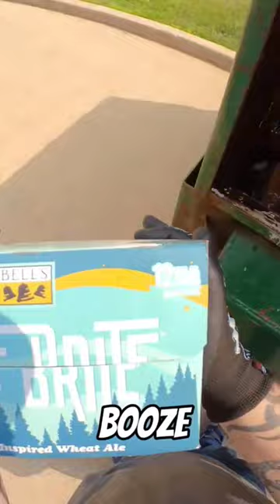This dumpster was intoxicated 🍺